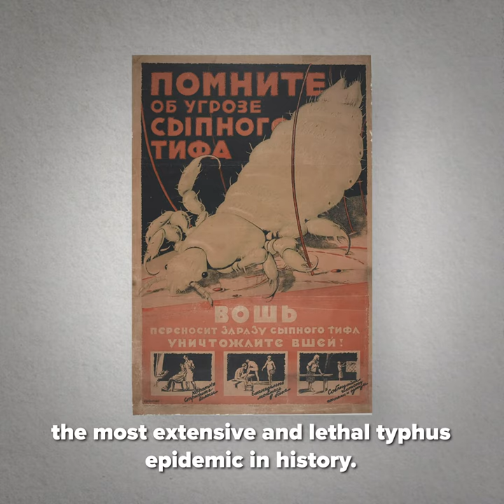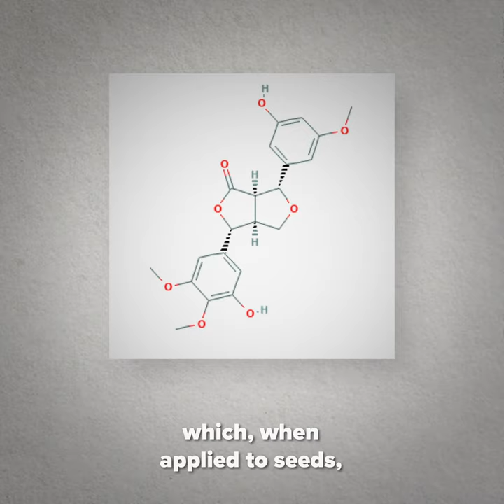Paul Hermann Müller: The Insecticide Qualities of DDT | Heroes of Progress | Ep. 18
HeroesOfProgress​​​⚡️ | Our 18th Hero of Progress Paul Hermann Müller, a 20th century Swiss Chemist who discovered the insecticide qualities of dichloro-diphenyl-trichloroethane (DDT). The effectiveness of DDT in killing mosquitoes, lice, fleas and sand flies that carry malaria, typhus, the plague and some tropical diseases, respectively, has saved countless millions of lives.Link in bio 🔗

Story: Alexander Hammond
Producer: Luis Ahumada Abrigo
Editorial Producer: Marian L. Tupy